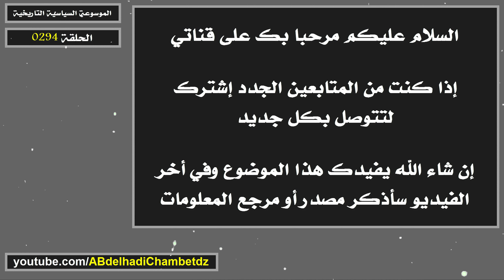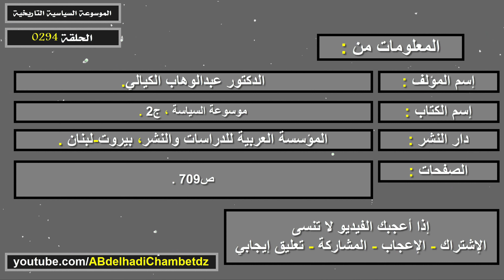تعريف الدولة الأكثر رعاية | Most Favoured Nation Clause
الحلقة مئتان وأربعة وتسعون من سلسلة الموسوعة السياسية التاريخية بعنوان تعريف الدولة الأكثر رعاية | Most Favoured Nation Clause.